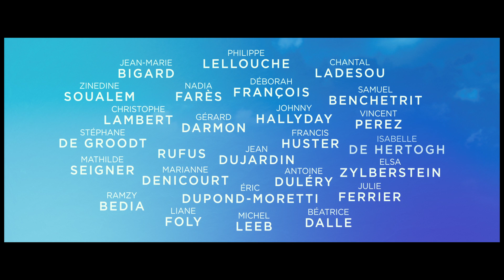Chacun sa vie / Journal de tournage